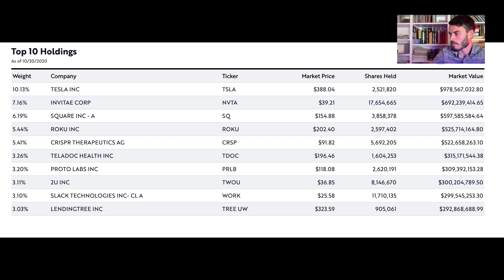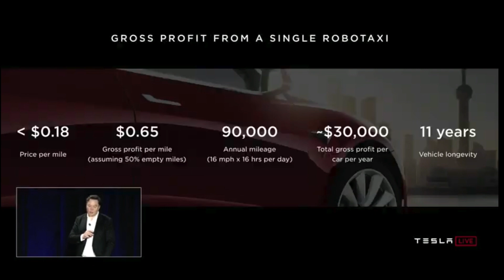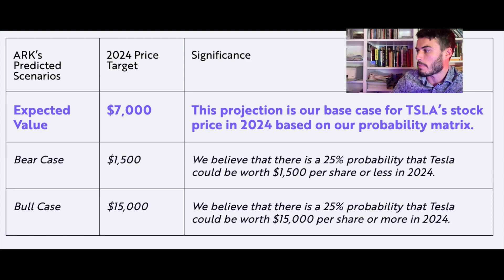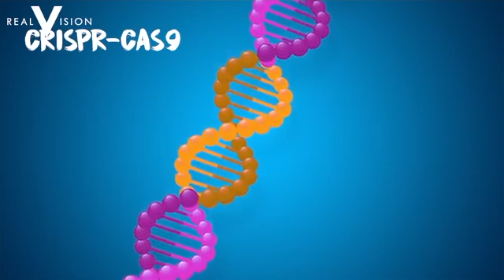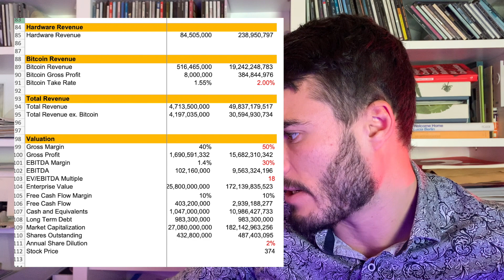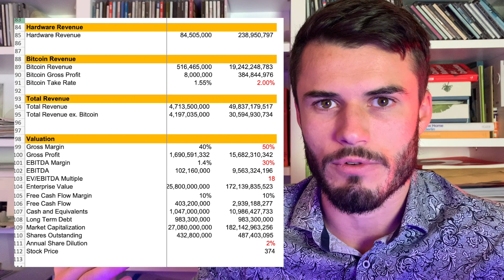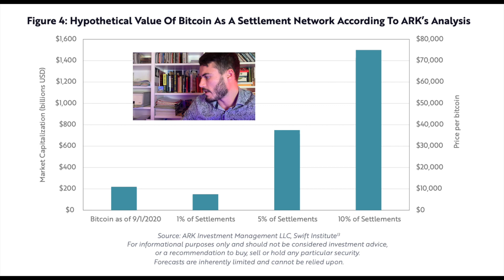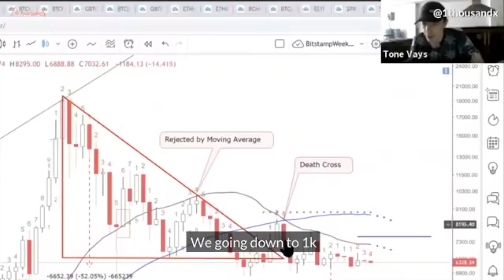Best Ark Invest Stocks - Disruptive Innovators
My favourite stocks picks from Cathie Wood. All these stocks have enormous growth potential and are disrupting legacy businesses.

Free Stock! Get a random company's share if you open an account with Trading 212 here :)

Favourite Personal Development Books (Most Important):
Marcus Aurelius - Meditations
Epictetus - Discourses and Writings
Jordan Peterson - 12 Rules for Life

Favourite Business Books:
MJ DeMarco - The Millionaire Fastlane
Tim Ferriss - The Four Hour Workweek
Simon Sinek - Start with Why

Favourite Investing Books:
Peter Lynch - Beating the Street
Peter Lynch - One Up on Wall St
Daniel Kahneman - Thinking Fast and Slow (Human Psychology Book)
Saifedean Ammous - The Bitcoin Standard

Intro/Outro Song: Audioscribe - Shimmer (NCS)

Crypto Shtuff:
Earn up to 8% a year on your crypto and get a 50$ bonus on BlockFi using this

Keep your Bitcoin and Crypto keys safely on a Ledger Nano

Buy BTC on Coinbase and get 10$ of BTC (use coinbase pro for cheap fees)

BTC Address: 33PXYFAnnmVeWkx7RDmTRQbREvsH8XEXwU
ETH Address: 0x88866678AA102e8E3E05DeEeC96d74fe76203ACC

Can I Smash? (the like button)